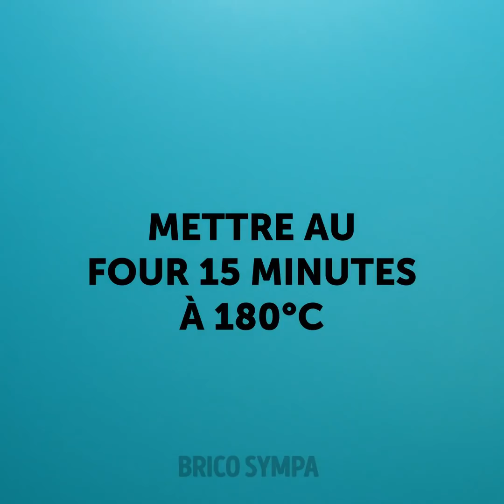28 ASTUCES INCROYABLEMENT CHOCOLATÉES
DESSERTS CHOCOLATÉS À CROQUER

La vie est pleine de plaisirs et de délices, mais personne ne peut rivaliser avec le chocolat. La vidéo d'aujourd'hui contient plusieurs astuces incroyables à base de ce trésor culinaire absolument divin ! Si tu as un faible pour le sucré, nous te recommandons de regarder cette vidéo immédiatement. Nous te promettons que tu ne seras plus le même après cela. Tout d'abord, nous allons te montrer comment préparer une délicieuse tarte au chocolat et à la fraise.

Après cela, tu apprendras comment préparer une petite coupelle comestible en chocolat dans laquelle tu pourras mettre tes boules de glace et tout ce qui te passe par la tête ! Pas de place pour les remords, tu peux manger tout le chocolat que tu veux. Est-ce qu'une mousse au chocolat à quatre étages te donne l'eau à la bouche ? Succulent, n'est-ce pas ? Eh bien, nous allons te montrer comment réaliser ce dessert fabuleux dans ce tutoriel.

Regarde cette vidéo jusqu'à la fin et apprends comment préparer une adorable décoration ruche avec du chocolat pour ton sundae !

HORODATAGE :

1:35 – Tarte au chocolat et à la fraise
3:02 – Coupelle en chocolat avec de la crème glacée
6:17 – Mousse à quatre étages
9:41 – Décoration feuille
12:03 – Décoration ruche pour sundae